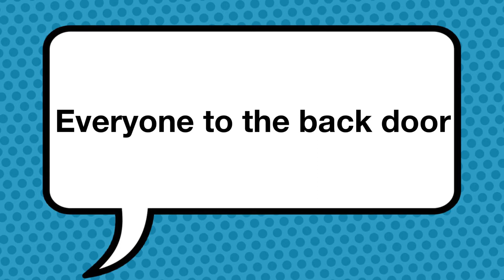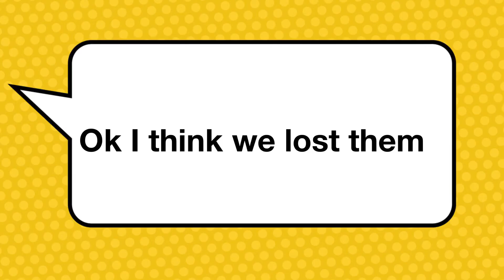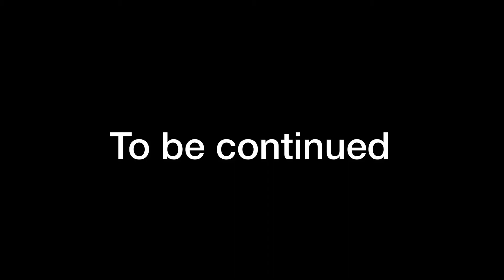Lego dead hunger 2 biohazard part 1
Sara survive the zombie hunger at the city now she must survive zombie apocalypse at San Andreas !